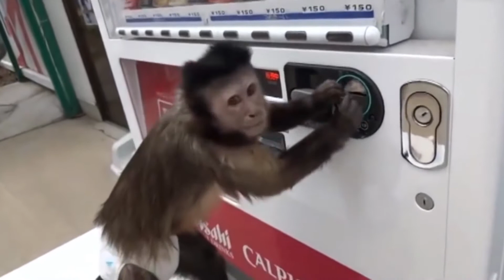Funny Monkey Videos Compilation 🐒 MONKEYS SO SMART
Funny Monkey Videos Compilation  🐒 MONKEYS SO SMART07YF1esZELg